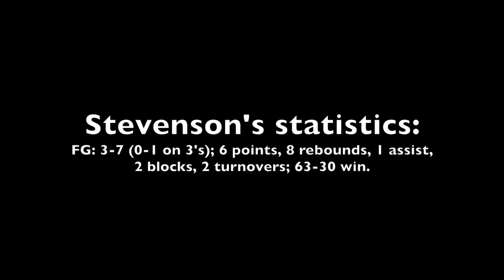Scouting video: Class of 2024 Jarin Stevenson vs. Team Vision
Scouting video of Team United 16s Class of 2024 power forward Jarin Stevenson of Pittsboro (N.C.) Seaforth vs. Team Vision on March 19, 2022, in Rock Hill, S.C.